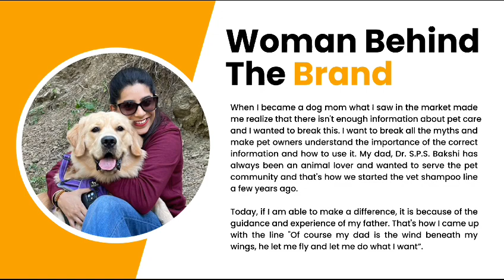Bakson Veterinary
Bakson Veterinary is a testament to the synergy of homoeopathic principles and your pets' well-being. Rooted in 79 years of Bakson's Homoeopathy research, this venture by Dr. Satinder Pal Singh and Dr. Tamanna Bakshi focuses on natural immune support and effective treatment, Bakson Veterinary is dedicated to ensuring your furry companions thrive through the power of homoeopathy.